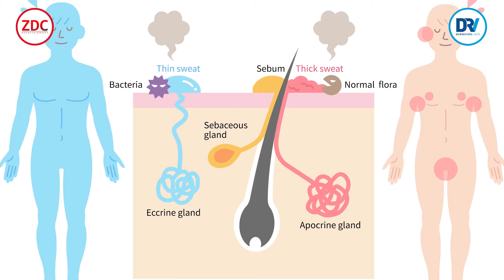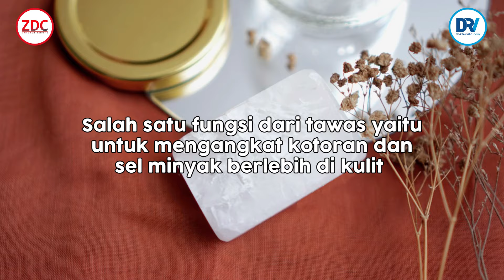Bau Badan Sulit Hilang, Begini Cara Atasinya Secara Alami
Sudah Mandi Masih Bau Badan Begini Cara Atasi Secara Alami
Yuk simak pembahasanya yang di ulas tuntas oleh dr. Adela Nadya Letissia

Contact Business
ZDC Entertainment